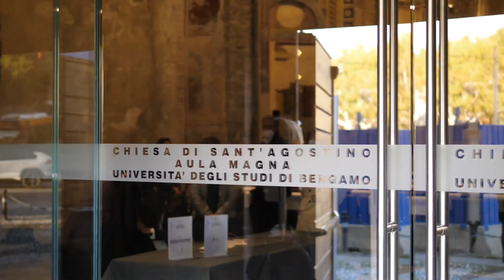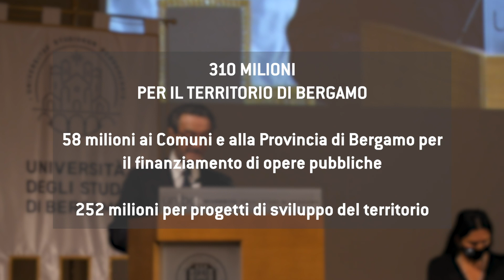Piano Lombardia | Bergamo